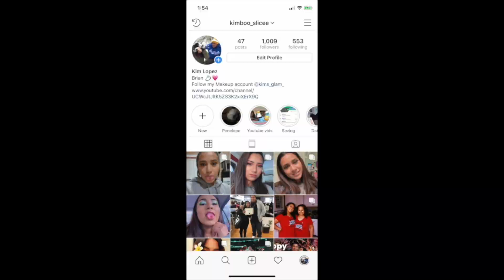Mooned in Porter Ranch | KIM & BRIAN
Hey amazing people!

We spent the day shopping and looking around in Porter Ranch and we just couldn't believe our eye of what we saw, I don't like it when men or boys do that but its there choose and I can't do anything about it.

KIM & BRIAN